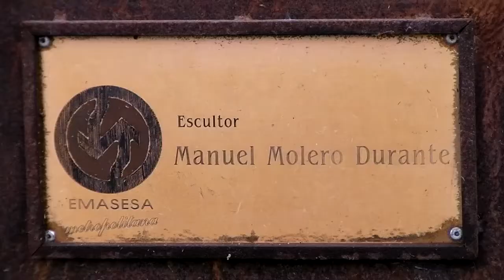Escultura Homenaje Al Tren. Manuel Molero Escultor - Ceramista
Video spot sobre la escultura "Homenaje al Tren" de Manuel Molero Durante . Música . Instalada en la zona de expansión entre La Rinconada y San José de la Rinconada, Sevilla, e inaugurada en Mayo de 2010. Forma parte del proyecto de urbanización del arroyo Almonázar y de la conexión urbana entre estos dos núcleos de población de la corona metropolitana de Sevilla.